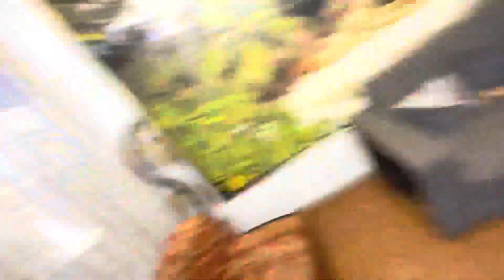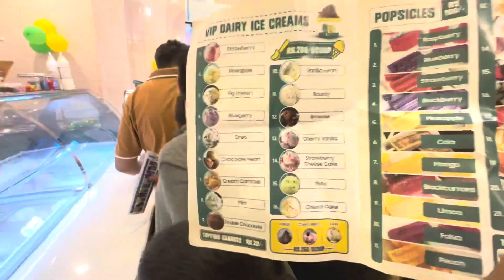MUSTAFA HANIF BHAI ki Ice Cream Shop Ki Opening hogai😍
Be happy..

Vlog
daily vlogs
Vlogs daily vlog
Vlogger
Pakistan
trending
family vlogs
family
Sourav joshi vlogs
Indian vlogs
Indian vlogger
funny vlogs
fun
birthday vlog
Karachi vlog
Pakistani vlogger
maaz safder vlog
vlog
daily vlog
family vlogs
vlogs
family vlog
productive vlog
new vlog,all vlog
living alone vlog
alex vlog
mama vlog
chao vlog
japan vlog
tokyo vlog
korea vlog
india vlog
indian vlog
summer vlog
mrb vlog age
geburt vlog
mutter vlog
mumbai vlog
college vlog
vlog channel
vlog comores
daily vlogs
funny vlogs
daily vlog
daily vlogs
vlogs
indian muslim vlogs
family vlog
family vlogs
daily vloggers
dilberyaseen vlogs
lifestyle vlogs
daily
sitara yaseen vlogs
shahbaaz raees vlogs
family vloggers
hinu vlogs
desi vlogs
muslim vlogs
daily routine
tarahul vlogs
kumaoni vlogs
garhwali vlogs
daily routine in nyc daily vlog
daily vlogs
vlogs
indian muslim vlogs
family vlog
family vlogs
daily vloggers
dilberyaseen vlogs
lifestyle vlogs
daily
sitara yaseen vlogs
shahbaaz raees vlogs
family vloggers
hinu vlogs,desi vlogs
muslim vlogs
daily routine
tarahul vlogs
kumaoni vlogs
garhwali vlogs